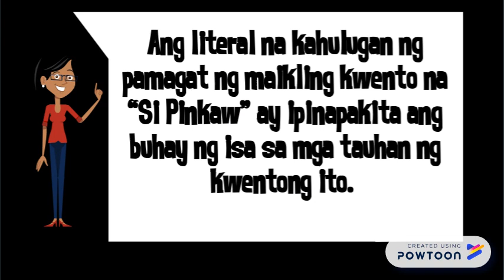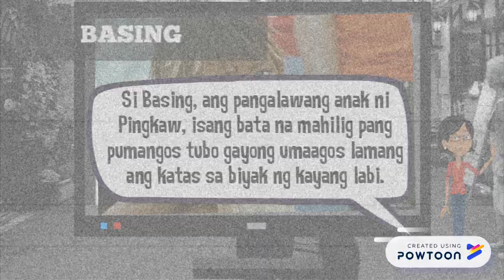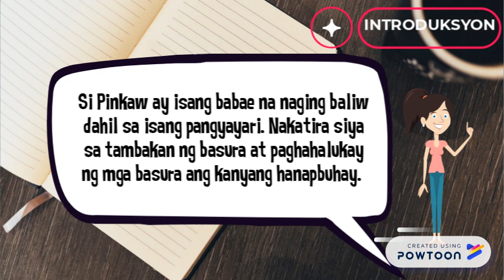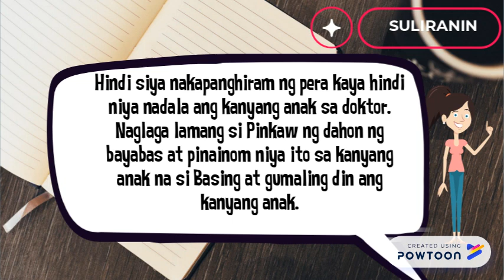SI PINKAW REBYU PART 1; edited